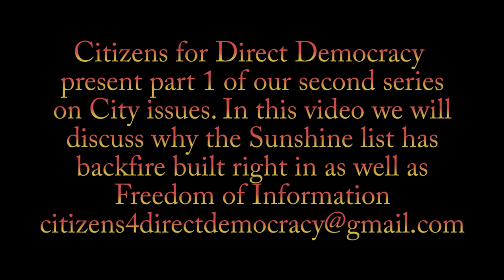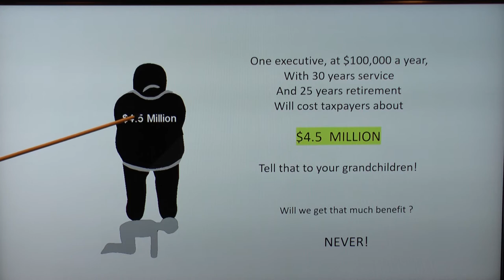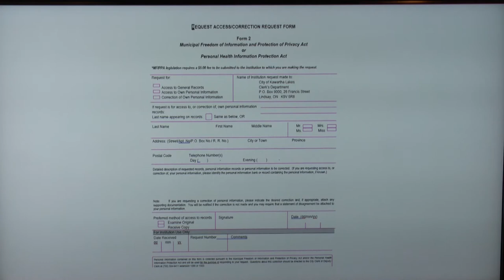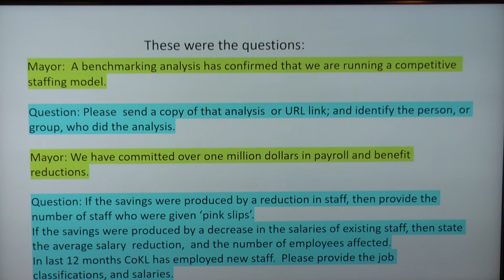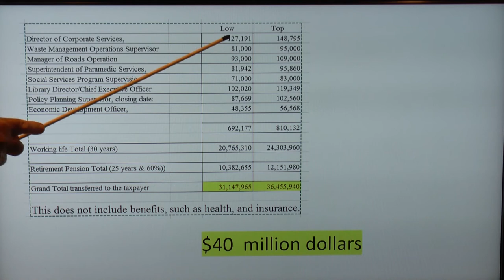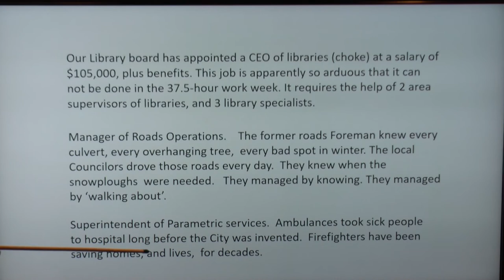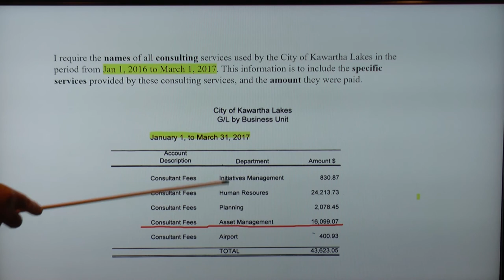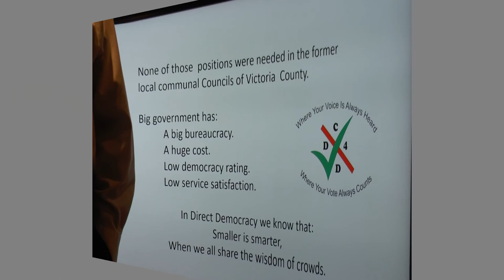Must Watch! C4DD. FREEDOM OF INFORMATION. What is this? Pt1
Here is the second series put out by the Citizens for Direct democracy.